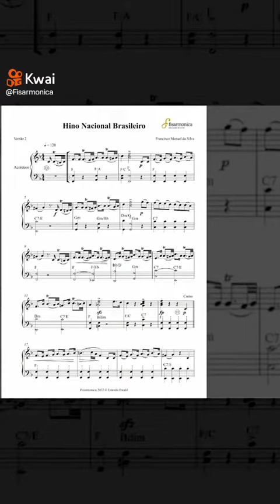PARTITURA É A REPRESENTAÇÃO ESCRITA DA MÚSICA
Sejam todos bem vindos ao canal SÓ TROMPETE. Por aqui postamos tudo sobre o tromprete, um istrumento milenar que tem se difundido por todas as partes do mundo. Com este instrumento se pode tocar qualquer melodia.